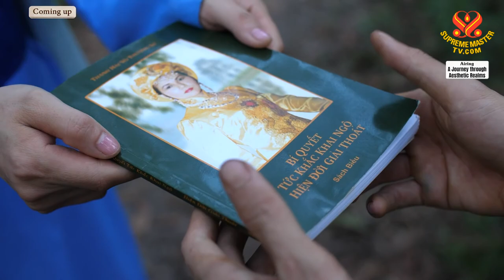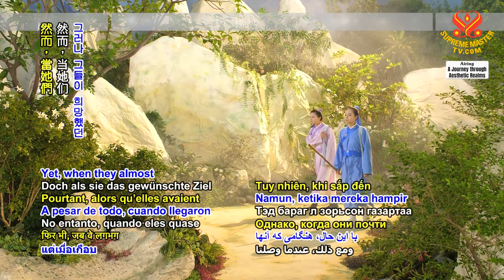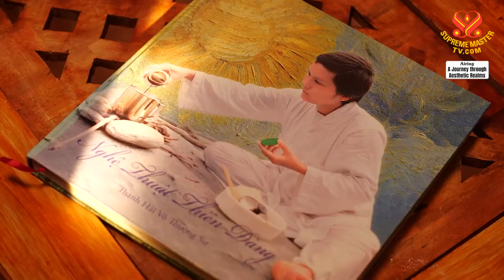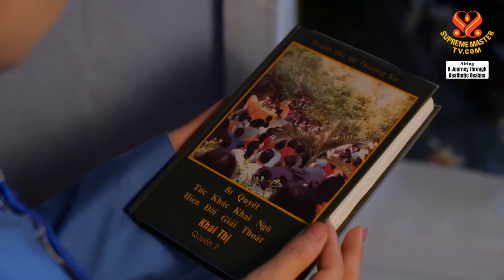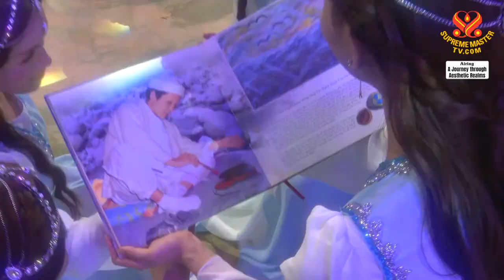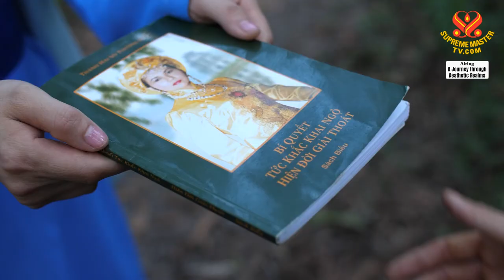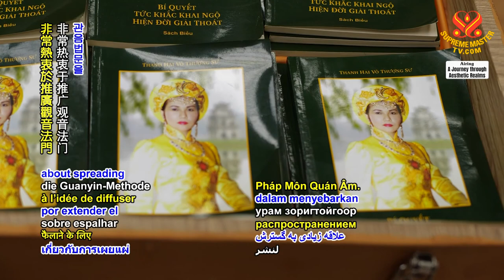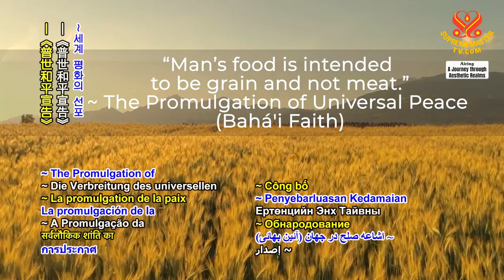1458 AJAR The Stone Painter, Part 4 of 4 1080p